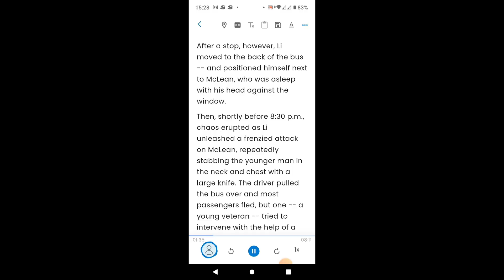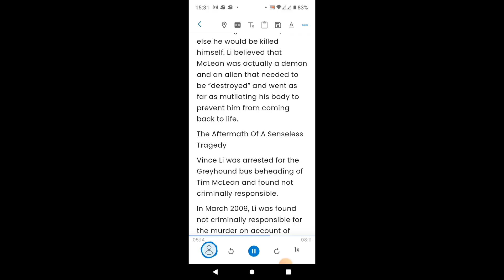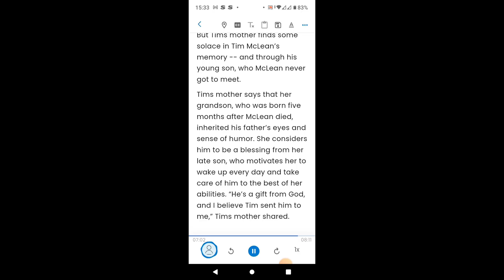The Gruesome Case Of Tim McLean